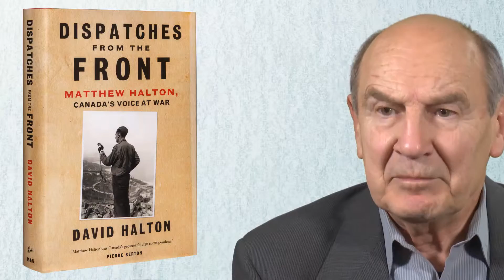David Halton, RBC Taylor Prize 2016 Finalist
Author of Dispatches from the Front: The Life of Matthew Halton, Canada's Voice at War, David Halton talks about the book's reception. Recorded for Open Book Toronto.